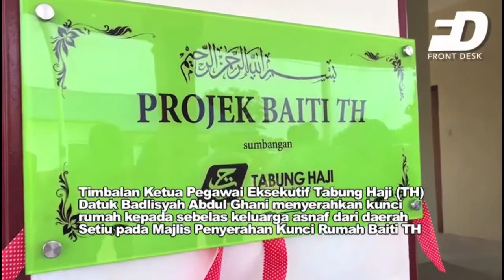11 Keluarga Asnaf Sambut Aidilfitri Di Rumah Baharu